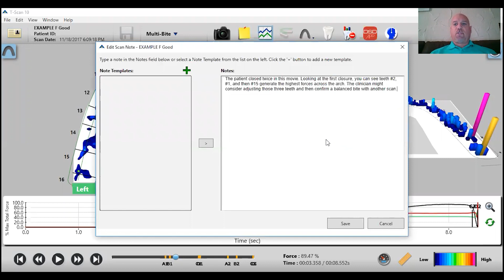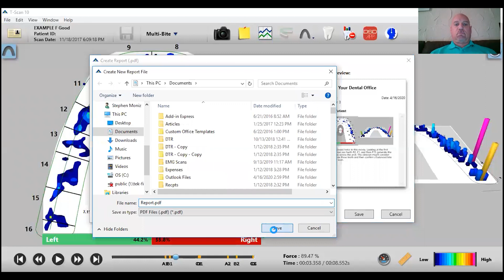How to Create a Patient Report in T-Scan Software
In this video, Stephen Moniz, Regional T-Scan Sales Manager for Tekscan, takes you through the process of exporting patient reports in T-Scan Software. Patient reports are great for patients to pass along to doctors or specialists.